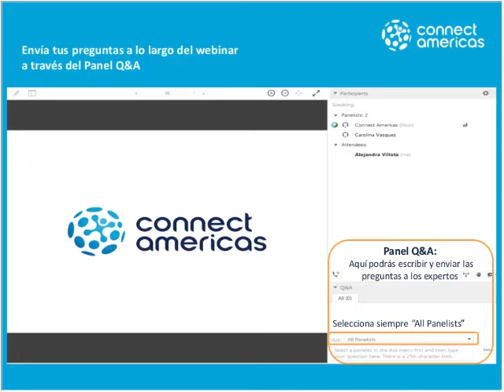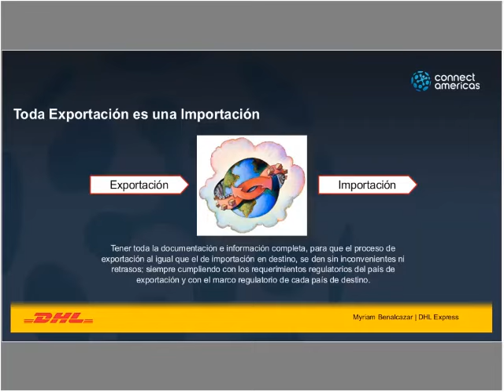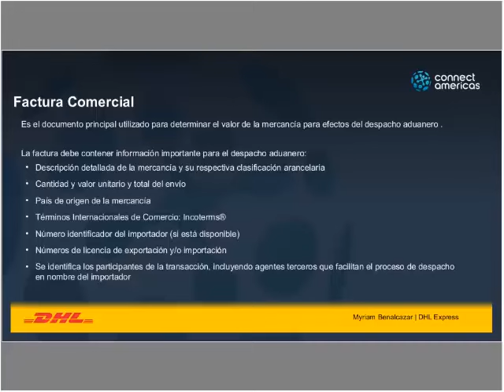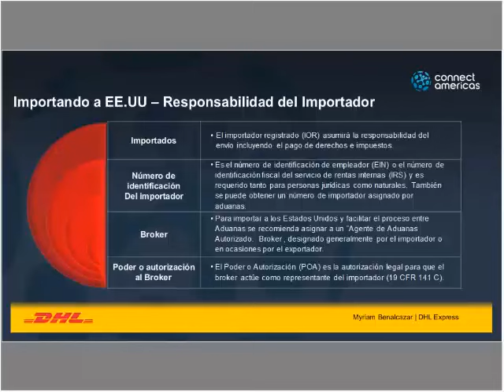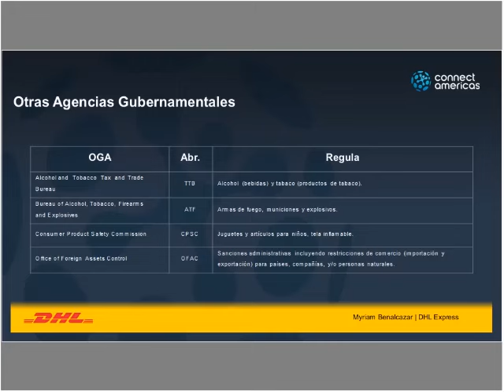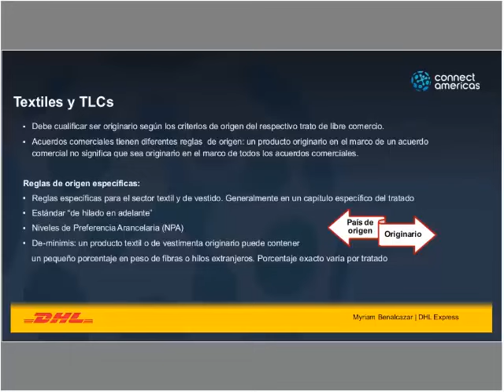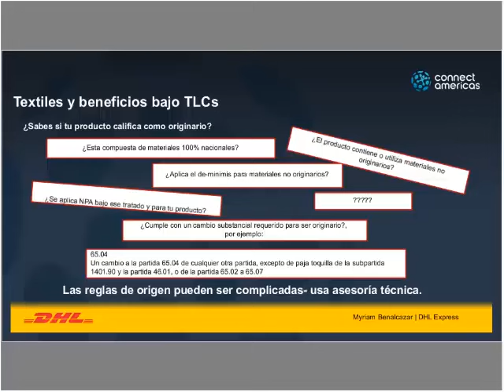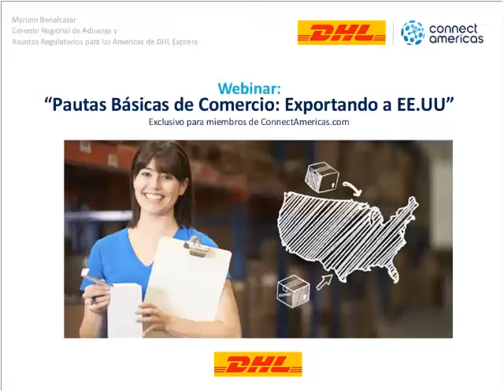Webinar sobre Pautas Básicas de Comercio: Exportando a EEUU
En este webinar realizado por DHL y ConnectAmericas, Myriam Benalcazar, Gerente Regional de Aduanas y Asuntos Regulatorios para las Américas de DHL Express, discute los elementos clave del comercio exterior (valoración, clasificación arancelaria, reglas de origen), planeación logística y documentación, incluyendo los requisitos generales de importación a Estados Unidos. Luego el webinar se enfoca en los requisitos especiales para importar bienes textiles y prendas de vestir a este importante mercado.

El cierre está a cargo de Diana Valencia, Gerente de Comercio Exterior de Equilibrium International Corporation, PYME colombiana. Diana comparte sus lecciones aprendidas y cuenta como logró ingresar con sus textiles al mercado de los Estados Unidos.